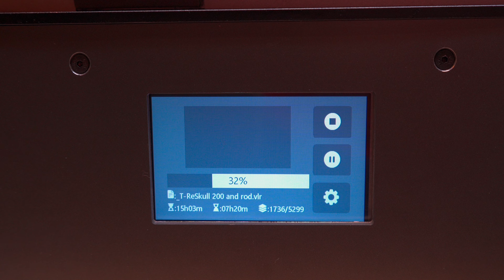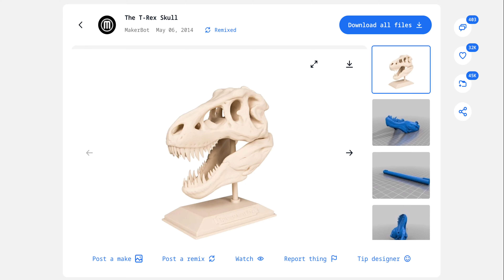Resin Printed T-Rex Skull Build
This skull was 3D printed in Amera Labs TGM7 on the Peopoly Forge.

Tools:
@phrozen3d Sonic Saber
Ryobi Battery Powered Dremel
Battery Powered Airbrush